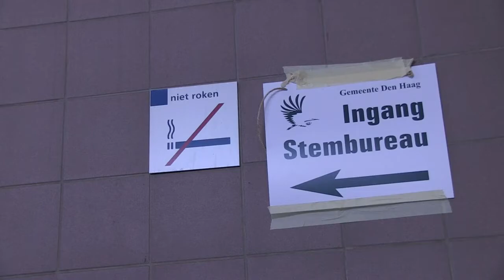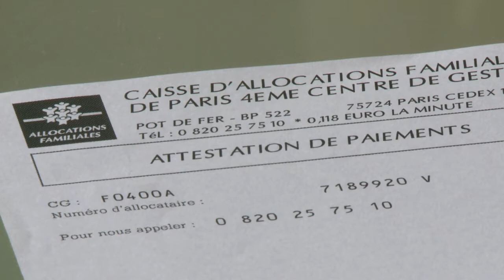AFP - Le JT, 2e édition du jeudi 23 mai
AFP - Le JT, 2e édition du jeudi 23 mai -Européennes: après le Royaume-Uni et les Pays-Bas, les élections se poursuivent en République tchèque et en Irlande -Ukraine: sept morts dans des combats entre soldats et insurgés pro-russes près de Donetsk, dans l'est du pays -Social: augmentation de près de 19% du montant des fraudes aux allocations sociales en 2013 - Justice: l'ex-trader Jérôme Kerviel transféré à la prison de Fleury-Mérogis où il doit purger sa peine de 3 ans - People: Kanye West et Kim Kardashian organisent un brunch dans un château près de Paris avant leur mariage en Italie